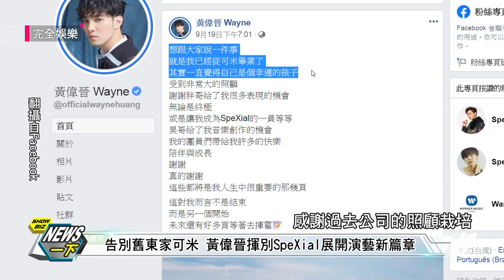告別舊東家可米 黃偉晉揮別SpeXial展開演藝新篇章